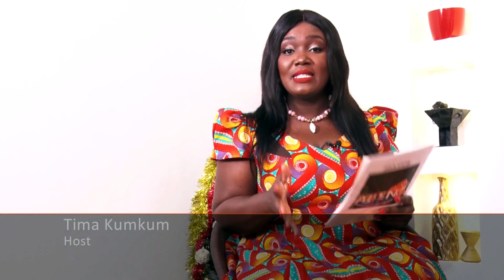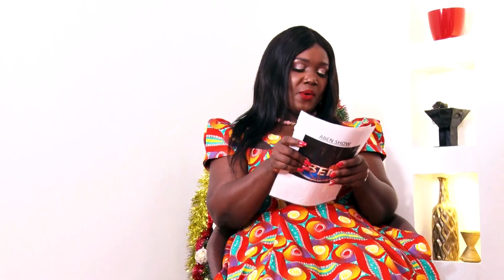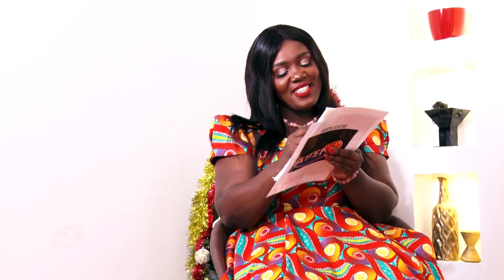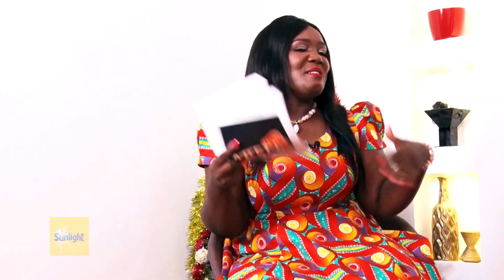Watch How Beverly Afaglo Cooks Angwa Mo With Fried Eggs And Vegetable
Premiered on 2nd January 2020

Welcome to another exciting episode of Abenshow

Today in the kitchen with Tima Kumkum is Beverly Afaglo to display her cooking skills

Hit the comment section if you've got any Question.